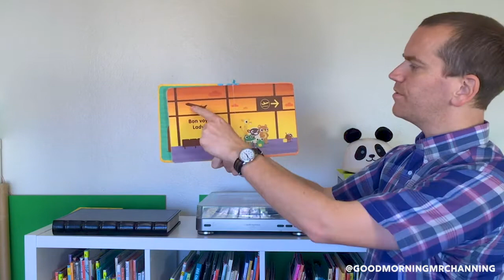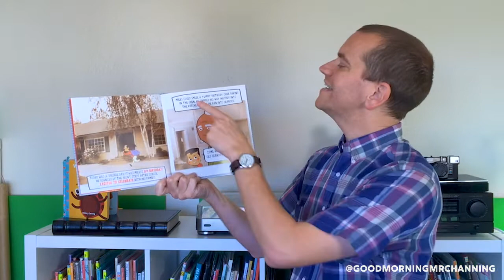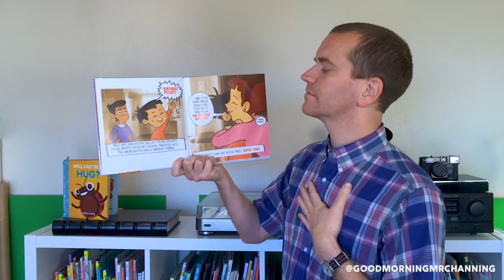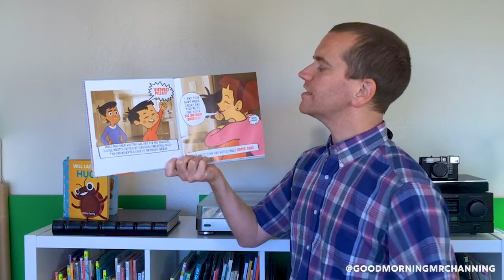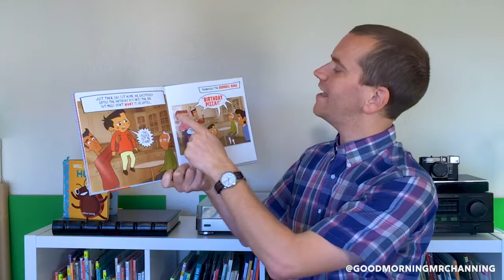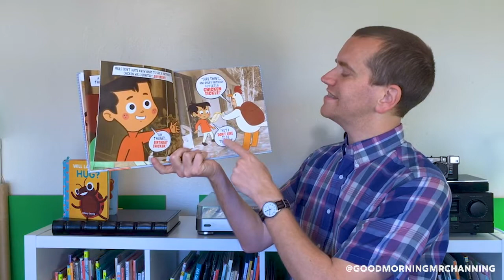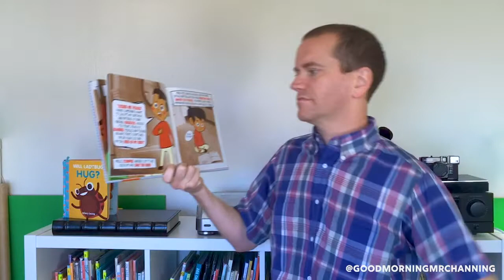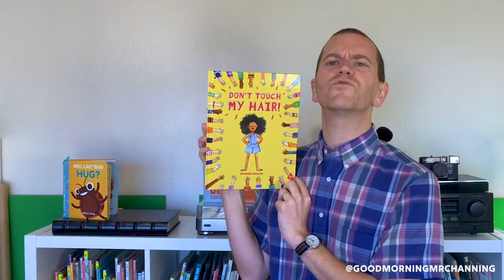Preschool Storytime about CONSENT! 📚 Will Ladybug Hug? & Miles Is The Boss Of His Body (times below)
00:55 opening song: "If You're Sad And You Know It" (original adaptation)

10:46 book: WILL LADYBUG HUG?
published by Cartwheel Books, an imprint of Scholastic Books and read with permission

21:55 handwashing song: "I'm a Washing Machine" (original)

22:50 book: MILES IS THE BOSS OF HIS BODY
written by Samantha Kurtzman-Counter and Abbie Schiller; illustrated by Valentina Ventimiglia
published by The Mother Company and read with permission

38:25 book recommendation: DON'T TOUCH MY HAIR!

39:55 closing hand washing song: "I'm Black Panther" (original)

About Mr. Channing: Hi! I've been a volunteer preschool storytime reader since 2015 through the Oakland Public Library's Books for Wider Horizons volunteer outreach program. Because storytimes are on hold due to the coronavirus outbreak, I'm putting these on Youtube for my storytime kids (and you).